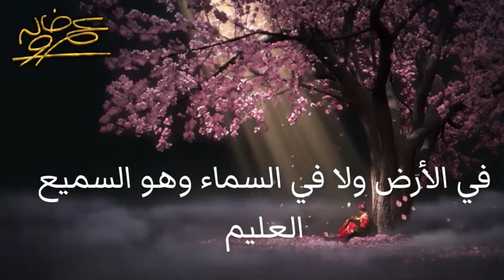دعاء وتضرع إلي الله لكشف الوباء والبلاء | عمرو خالد